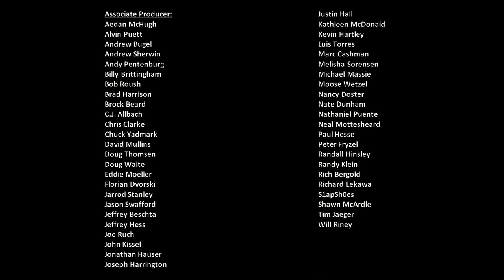Scene Vault Podcast -- Kenny Wallace Part 2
In the second installment of our interview with Kenny Wallace, he talks us through his breakthough – and heartbreaking – 1991 Busch Series season. After battling Bobby Labonte for the championship, Kenny endured a devastating crash at New Hampshire late in the season. Then, during the offseason, a deal to move to Winston Cup falls through at the very last second. He lands on his feet and eventually moves to Cup with team owner Felix Sabates, but his rookie season doesn’t exactly pan out as expected. He joins and then enjoys some of his greatest successes with Filmar Racing. Finally, Kenny discusses filling in for the injured Ernie Irvan with Robert Yates Racing.

Be sure to catch the full-length episode on your favorite podcasting platform!